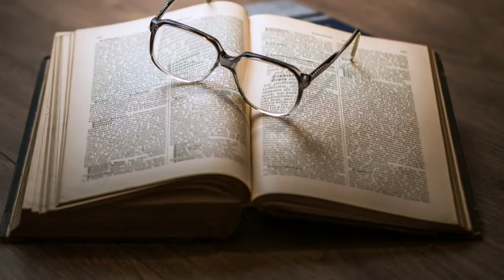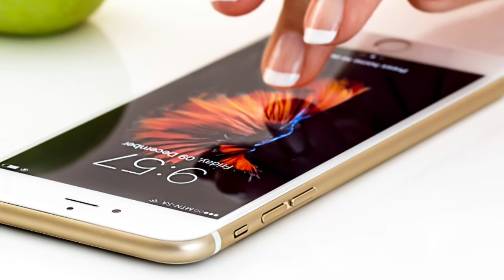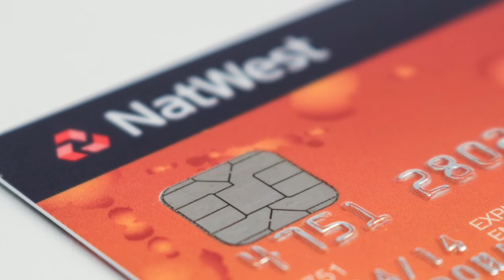Czego często szukasz? Leksyka A1. Dopełniacz.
Fotografie@pixabay